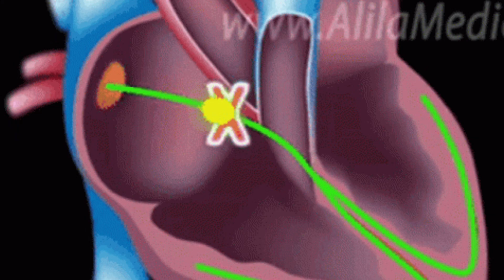आख़िर क्यों?Bhindi water जोंक के जैसे चूसता है Cholestrol | जानिए इस magic compound का मायाजाल#okra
इस Secret Compound से Bhindi Water करेगा चमत्कार! जानें कैसे Natural Fibers बढ़ाते हैं Health#okra
okra Water benefits#
Bhindi water benefits#okra water health benefits#benefits of drinking okra water#Okra benefits for health#health benefits of okra water#भिंडी का पानी पीने के फायदे जानकर हैरान रह जाओगेthechlorofill okra water benefits